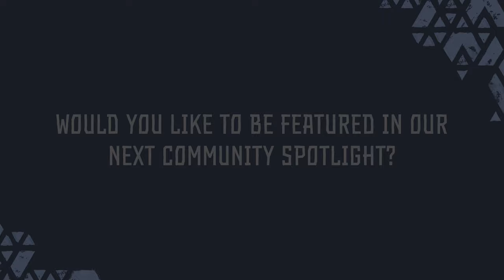Community Spotlight | June 2023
Check out the wonderful community spotlights we shared throughout June here! We hope you're as inspired as we are when you see the awesome talent in the Horizon community.